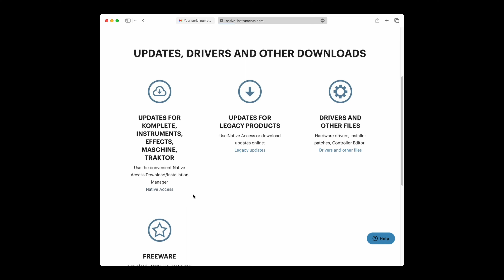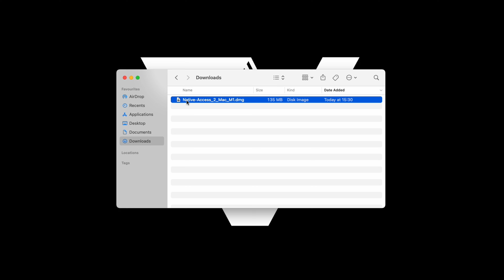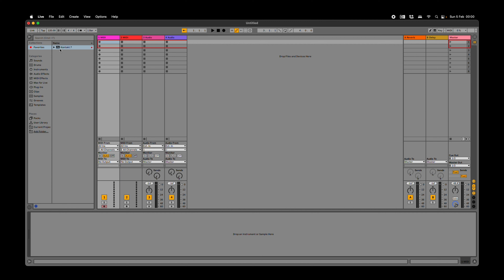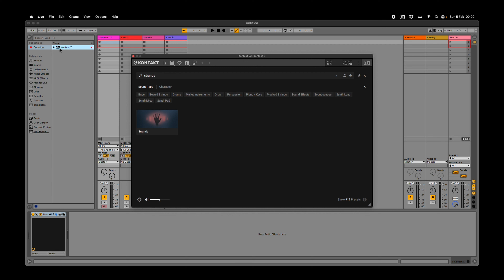Void & Vista - Kontakt Installation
A guide on how to authorise, download and install our instruments.

To keep things simple we use Native Access, which is the same software you use to manage all of your Native Instruments products.

FOLDS users - please ensure you are using the latest version of Native Access 2 (dark background)

Void and Vista - Cutting-edge virtual instruments for contemporary composers, sound designers and artists.

Bring your music to life with expressive, characterful and unique sampling.
Sculpt and customise with powerful sound design features and an inspiring interfaces.